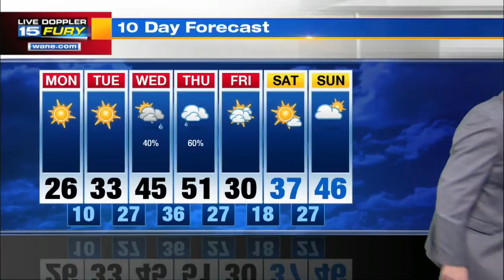Monday Afternoon Forecast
Cold afternoon but warmer temperatures on the way the rest of the week